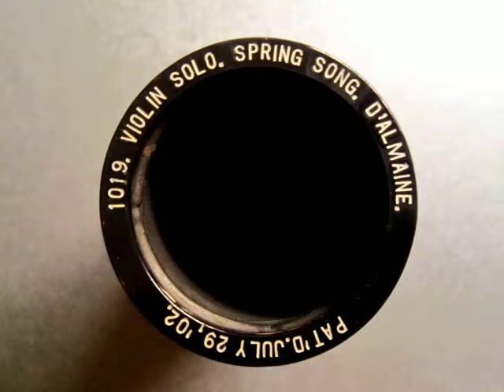1019 - SPRING SONG, Violin Solo by D'Almaine (Mar. 1909)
2min. Albany Indestructible #1019, SPRING SONG, Violin Solo by Charles D'Almaine (Mar. 1909).